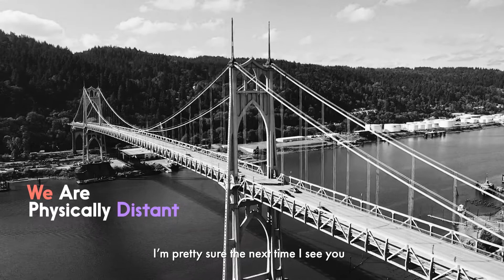Brothers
We are all developing tools to battle loneliness and isolation.

Physically distant, together.

Starring - Joshua & Paige
Film & Edit - Robert A. Cuadra @elcuad
Drone Video Operator - Christina Uh
Produced by - Erik Brodt
Music -   BEHIND THE CLOUDS  by Sonant, and 100% Clearance through Audiio

If you or someone you know needs additional support, call the National Suicide Prevention Lifeline, at 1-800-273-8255, text the Crisis Textline (text “NATIVE” to 741741), or visit We R Native